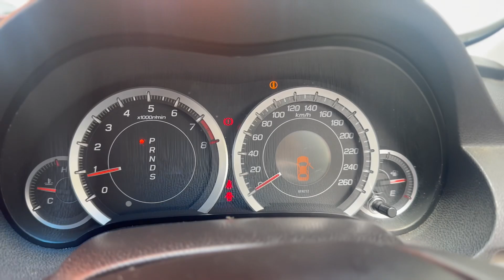2008 HONDA ACCORD 4D SEDAN EURO MY06